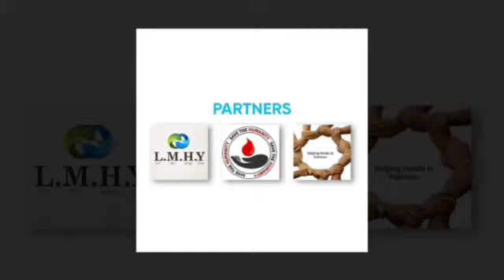Day 11: Ramadan Drive 2020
ای ہینڈز روزانہ کی بنیاد پر رمضان المبارک میں بڑے پیمانے میں افطا فوڈ بوکسس ڈسٹریبیوشن کر رہی ہے۔۔

اس مشکل گھڑی میں ہمیں زیادہ سے زیادہ مخیر حضرات سے تعاون کی اپیل ہے، تاکہ ہم زیادہ سے زیادہ مستحقین تک پہنچ سکیں تاکہ کوئی افطار سحر کیے بغیر بھوکہ نہ سوے۔۔

اس کارخیر میں حصہ ڈالنے کے لیے رابطہ کریں.

“He who gives iftar to another fasting person shall earn reward equivalent to a fasting man without detracting from the reward of the latter”

We (E HANDS) ar doing Iftar food boxes distribution on daily basis. In order to execute the drive for the whole month of ramadan. We are short of funds and need your support.

Jazaka Allah Khair.